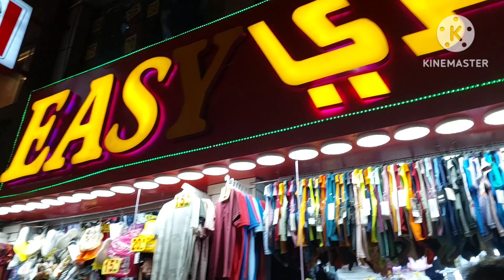healthy fruitjuice in odia/ଖରାଦିନରେ ଘରେ ବନାନ୍ତୁ ଏମିତି fruitjuice/ଖେଚୁଡ଼ି ଡାଲମା/ସଂନ୍ଧ୍ୟା ରେ କୁଆଡେଗଲୁ.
dubailife supu&dugul odiavlog#dubailifestyle vlog#youtubevedio#dailyvlogging bestsummerdrink healthyjuice fruitjuice in odia#pineapplejuice homemade#orangejuice homemade#fruitjuice for summer season#pineapple &orange juice for summer season#juicerecipe odiafood khechudirecipi dalma familyvlog sopping cooking.